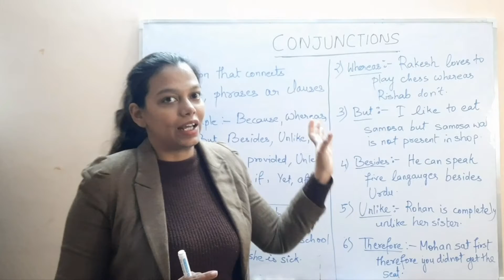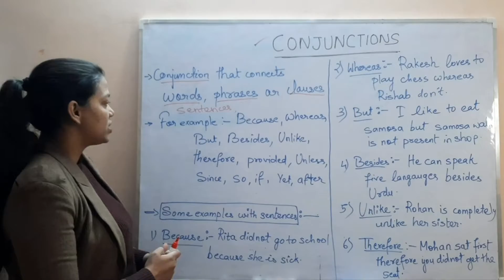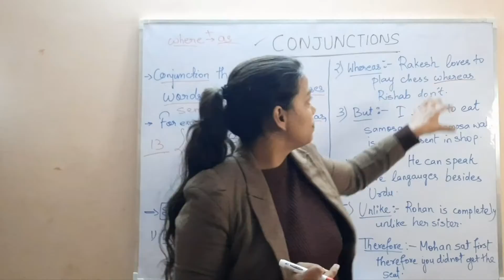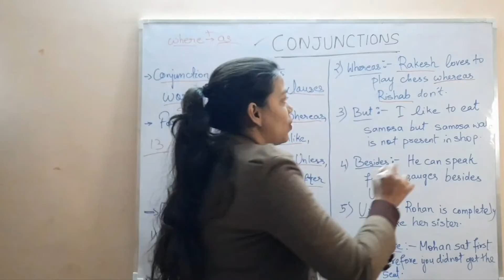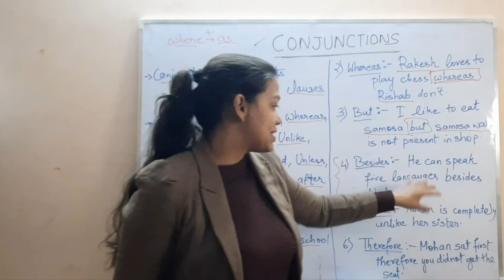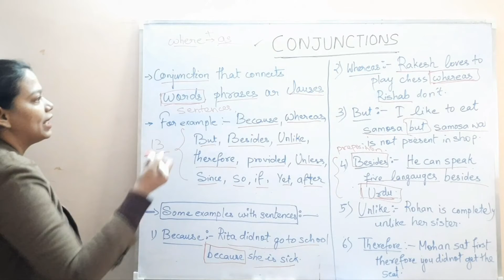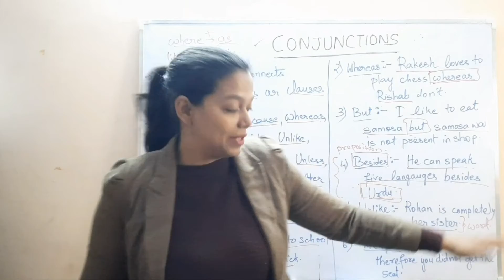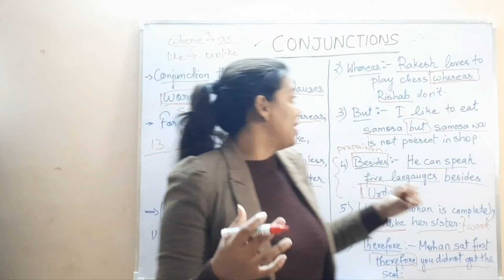English Grammar: What is Conjunctions & types | Examples | Lecture- 01 | Basic English Classes